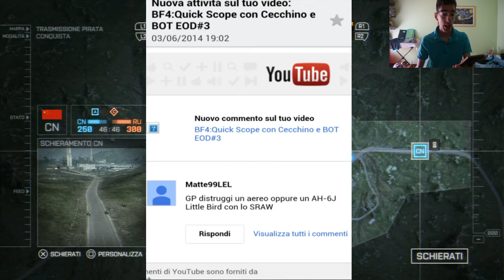BF4:Distruzione con FGM-172 SRAW + Uccisione con Quad#4